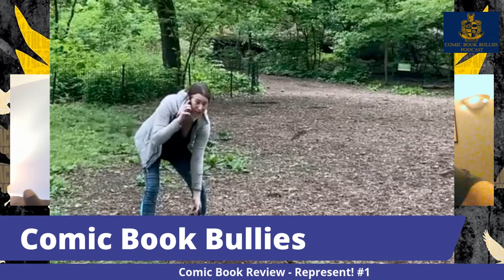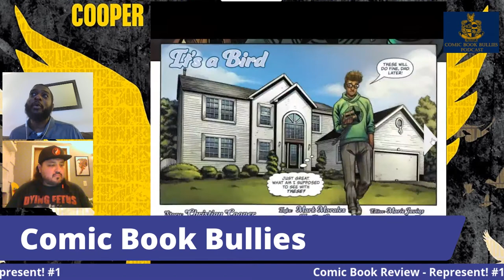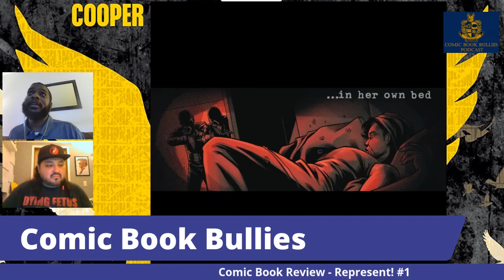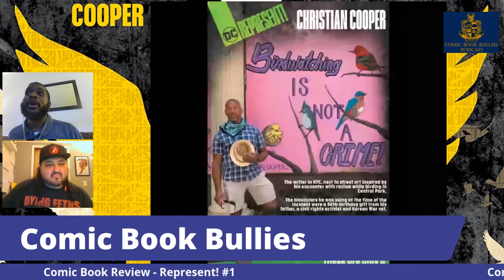Bullycast Beatdown - Represent! #1: It’s a Bird (Comic Based on Christian Cooper’s True Story)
We review the free comic published by DC and written by Christian Cooper, whose day of bird watching was interrupted by a woman threatening to call the police on him for attacking her.  Luckily the entire incident was recorded to prove her accusation were false.

Little did she know that Christian was a former editor in the comic book industry, and DC Comics let him tell his story on their platform.